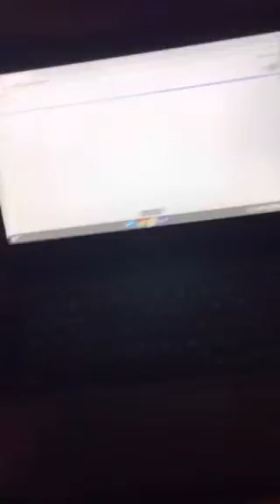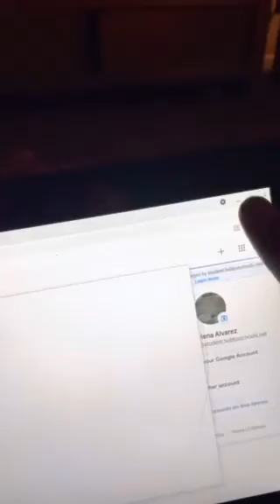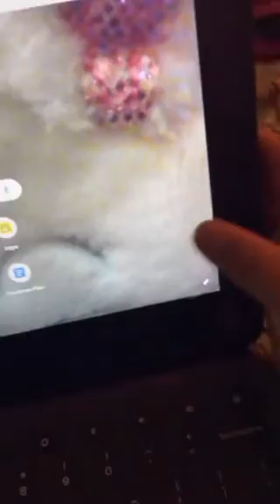October 14th, 2021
On The Computer💻 At Night🌙